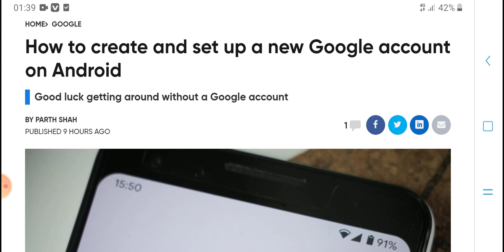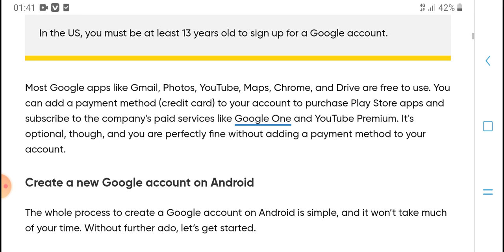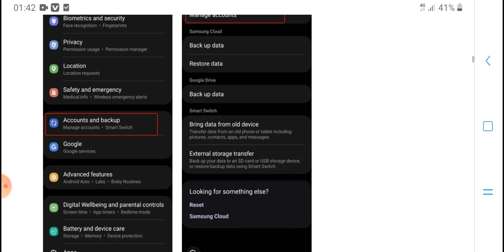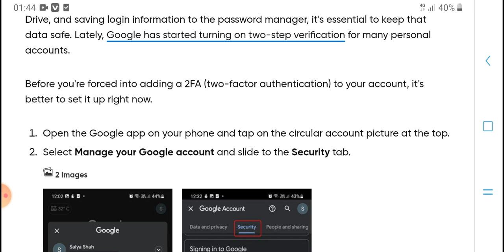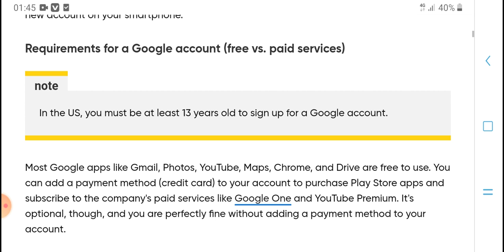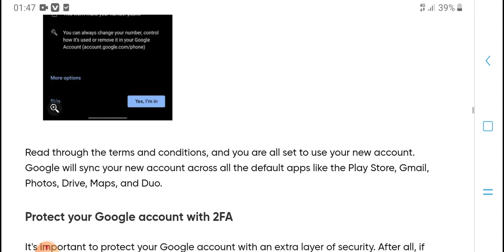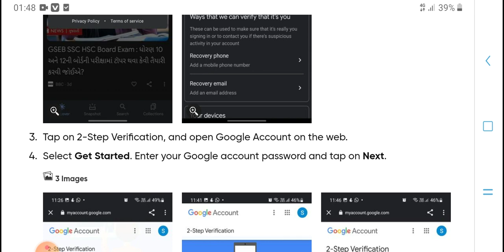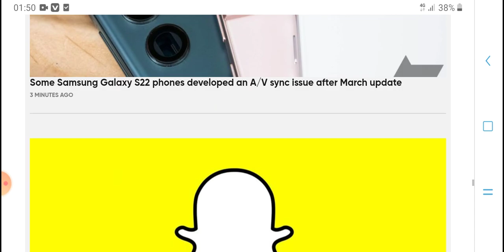How to create and set up a new Google account on Android || hpm tech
How to create and set up a new Google account on Android || hpmtech